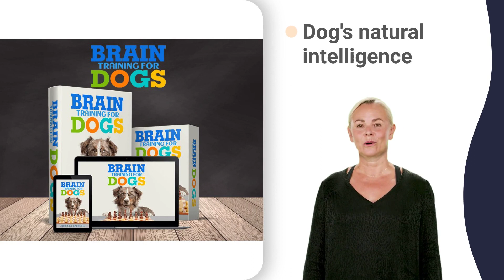8x4x6 dog kennel